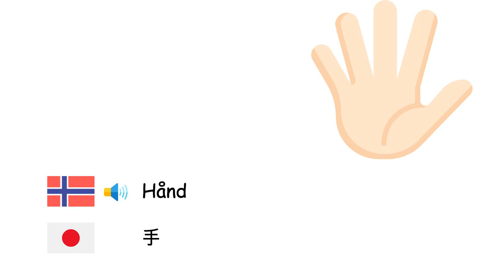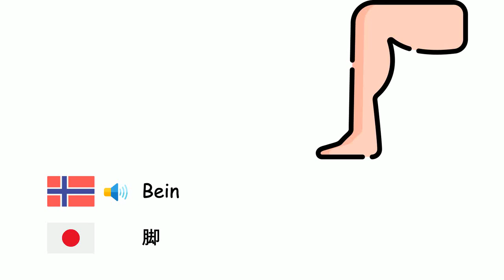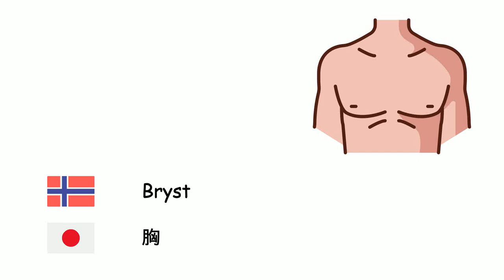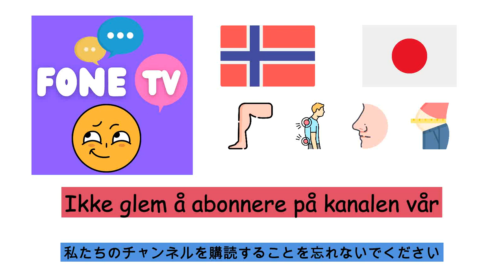Lemmer (Japansk) (no-ja)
Fone TV
no-ja-26
四肢 (日本語)
Hånd - 手
Fot - 足
Øye - 目
Nese - 鼻
Munn - 口
Tunge - 舌
Øre - 耳
Hår - 髪
Øyenbryn - 眉毛
Hake - おとがい
Kinn - 頬
Hals - 首
Arm - 腕
Skulder - 肩
Finger - 指
Bein - 脚
Hæl - かかと
Håndledd - 手首
Albue - 肘
Tommel - 親指
Negl - 爪
Øyenvippe - まつげ
Mage - 腹
Bryst - 胸
Rygg - 背中
Hale - 尾
Skjegg - 髭
Tann - 歯
Lepper - 唇
Panne - 額